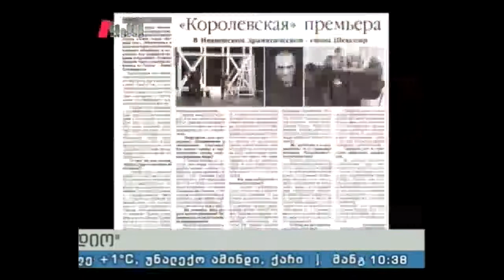"ხაზის რადიო" 30.01.15 ზურაბ სიხარულიძე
სტუმარი: ზურაბ სიხარულიძე - მსახიობი; რეჟისორი; მცხეთა-თიანეთის სამხარეო თეატრის დამაარსებელი.
წამყვანები: ეკა ტალახაძე და ნინო დათუკშვილი.